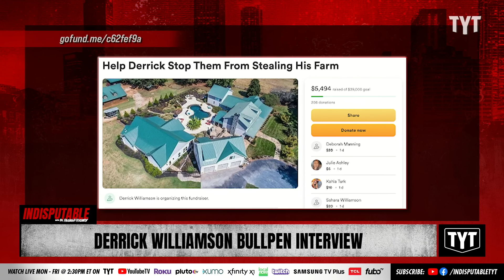The Bullpen: Black Farmer Speaks Out On Millionaire Stealing His Land, Animals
Derrick Williamson joins the Bullpen to discuss his land and animals being allegedly stolen by a family of Millionaires. Dr. Rashad Richey discusses on Indisputable.

230512__ID08Bullpen